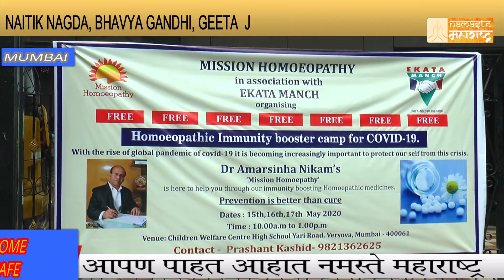Naitik Nagda, Bhavya Gandhi, Geeta Jain, Dhirya Vallabh Muni Inaugurated Ayurvedic Immunity Booster